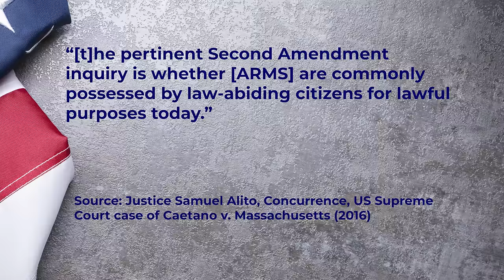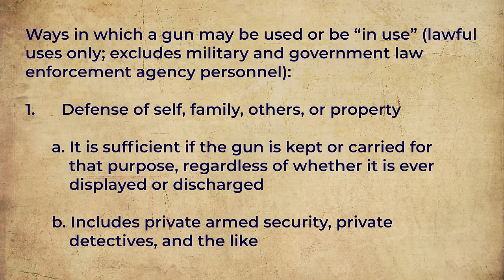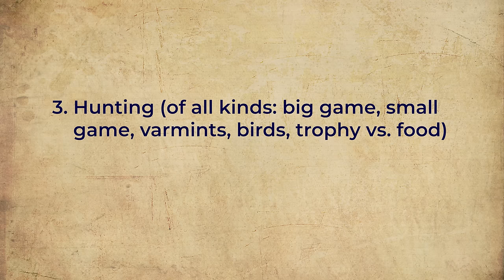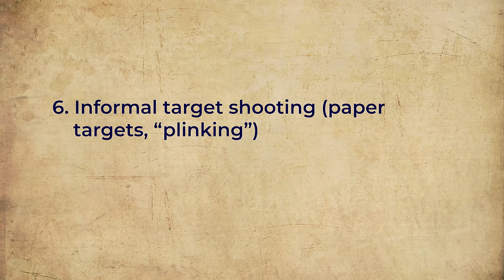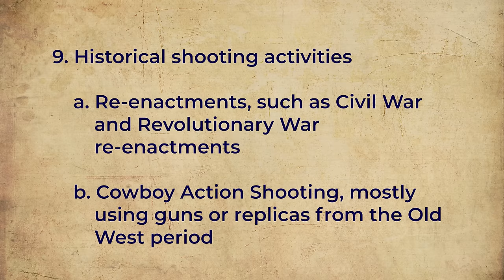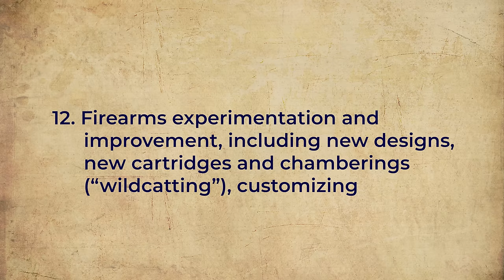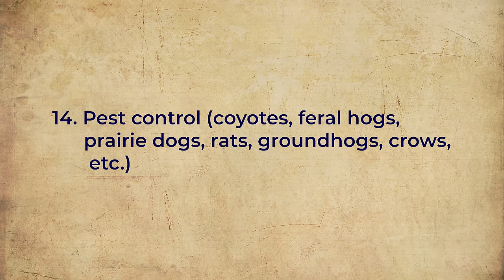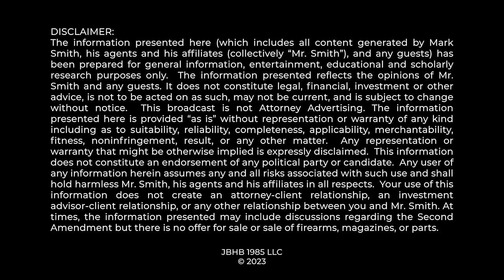CRUCIAL 2A INFO: What Do Americans Actually "USE" Guns For?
The anti-gun lobby wants to narrow dramatically what it means "to use lawfully" a firearm in order to prevail in future 2nd Amendment challenges to gun control laws. Mark Smith Four Boxes Diner identifies all the different ways in which Americans actually "use" firearms lawfully AND explains why this information is mission critical to the 2A Movement.

Mark Smith animal attacks and the Second Amendment.

0:00 How We "Use" Firearms
1:20 Why This is Important...
4:38 Self-Defense
6:55 Resistance To Tyranny
8:05 Hunting & Animal Attacks
9:07 Shoot For Sport
11:05 Historical Activities
13:12 Collections, Restoration, and Smithing
15:12 Pest Control
16:30 Thank You!